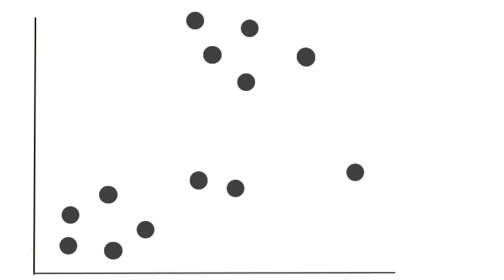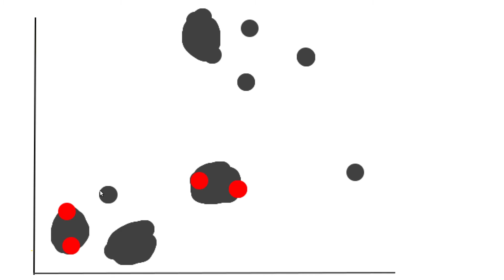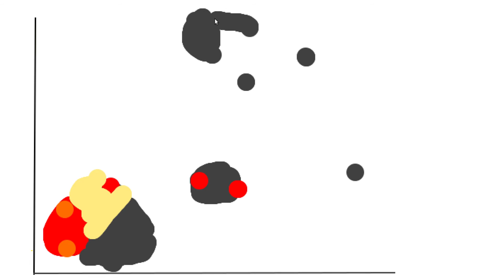Machine Learning #18 - Unüberwachtes Lernen #3 - Dendrogramme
In diesem Tutorial gehen wir eine Variante zum hierarchischen Clustern an: Die Dendrogramme.